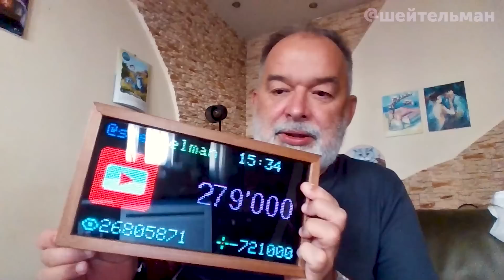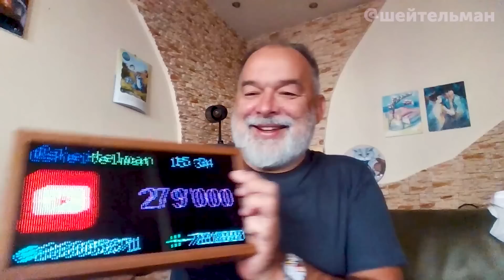Путинян в Гааге! Фельдкурат Маск. Алексей Дважды Арестович.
00:00 Когда достроят собор Святого Семейства в Барселоне?
03:45 Арестовича разыскивают в России
07:24 Армения ратифицировала Римский Статут
11:16 Лавров назвал администрацию Путина временной
14:12 Черноморский флот почти уничтожен
17:50 Оккупанты продолжают зверствовать
19:00 В Пентагоне осталось 5 млрд долларов для помощи Украине
20:41 ЕС создаст фонд поддержки Украины
25:43 Путин грозится испытаниями с ядерным двигателем
29:47 Россияне продолжают кошмарить беспилотниками
33:06 Сурков оказался Пелевиным?
38:00 Маск превращается в Рогозина?